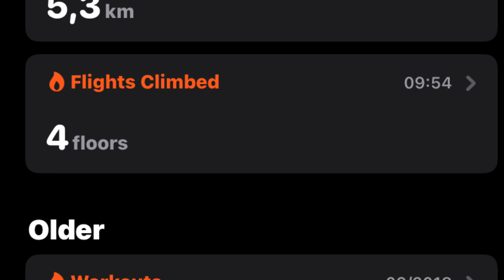English am Olof durr walking 🚶‍♀️ 🇬🇲🇸🇳🇬🇧💡